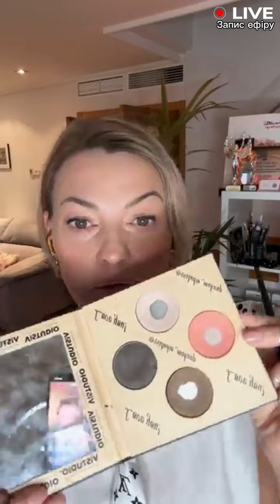Ранковий макіяж наживо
У відео розповідаю про найкращі поєднанні моїх улюблених декоративних засобів в макіяжі і звісно ж ділюся своїми найкориснішими лайфхаками, тому не пропустіть ✨

Долучайтесь 🤗❤️